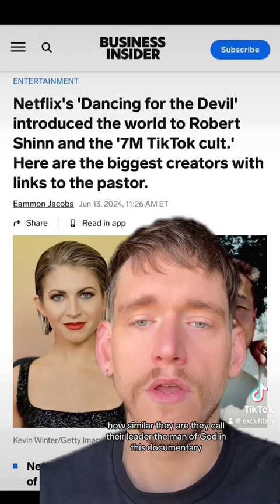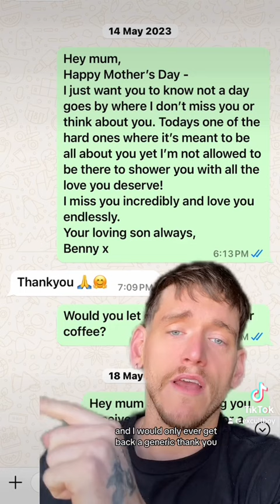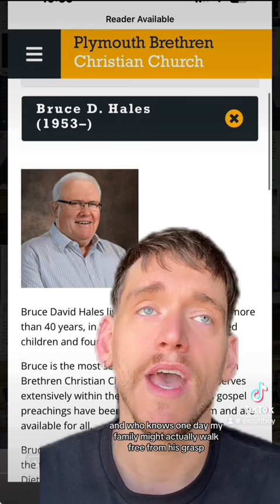PBCC Cult VS 7M TIKTOK Cult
Dancing with The Devil documentary now out on Netflix draws alarming parallels to the PBCC cult.